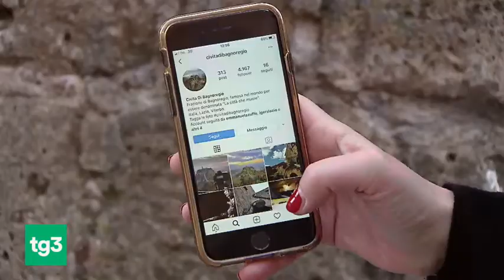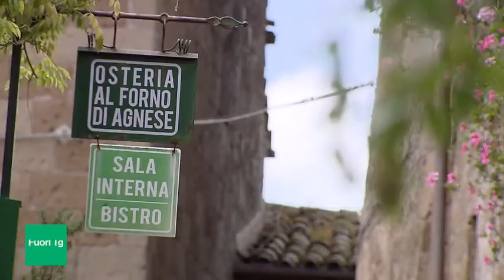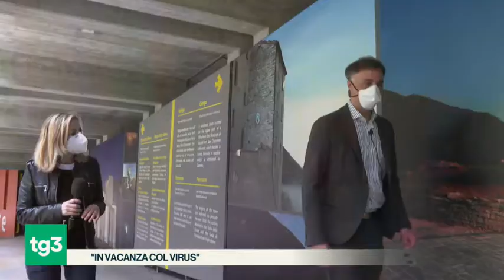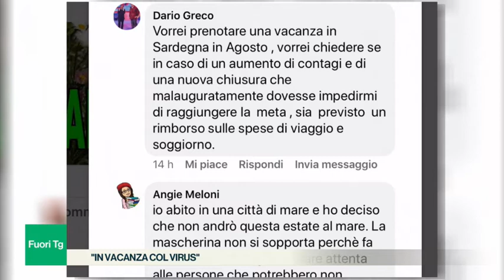FUORI TG: “IN VACANZA COL VIRUS” - Con Stefano Pisani Presidente Cittaslow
Con quali precauzioni e con quali differenze rispetto al passato si andrà in vacanza nell’estate del coronavirus?

FUORI TG: “IN VACANZA COL VIRUS”
Gli effetti della pandemia sul turismo, un settore cruciale per l’economia italiana, stanno pesando non solo sulle strutture ricettive, ma anche sull’indotto. Ad aggravare il quadro, c’è l’incognita delle presenze straniere, su cui non si possono fare previsioni né investimenti. Come si stanno preparando le località turistiche ad affrontare i prossimi mesi? Con quali precauzioni e con quali differenze rispetto al passato si andrà in vacanza nell’estate del coronavirus?

Giovedì 28 maggio, a Fuori Tg con Lorenza Bonaccorsi, sottosegretaria al Ministero per i beni, le attività culturali e il turismo, e con Ivana Jelinic, presidente di FIAVET-Confcommercio.

Per lo spazio “Pronto, Sindaco?”, Stefano Pisani, primo cittadino di Pollica, in provincia di Salerno.

Fuori Tg è lo spazio quotidiano di approfondimento del Tg3 a cura di Mariella Venditti e condotto da Maria Rosaria De Medici, in onda dal lunedì al venerdì su Rai 3 alle 12:25.